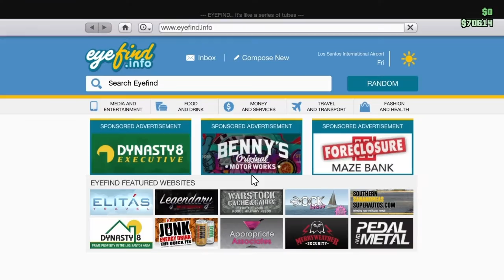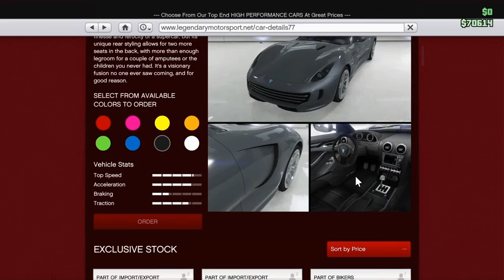Bestia Gts GTA V Online review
Reviewing the old Bestia Gts on GTA V Online